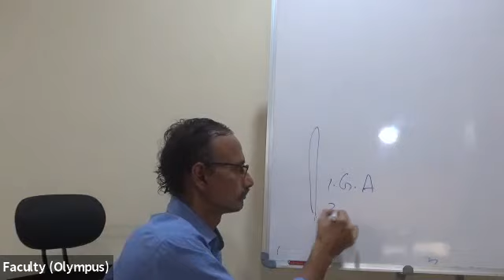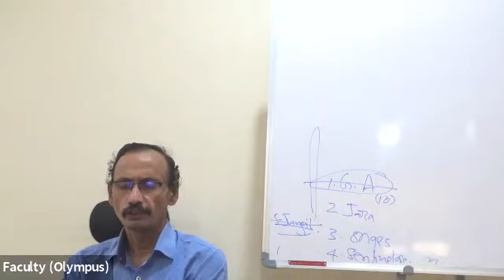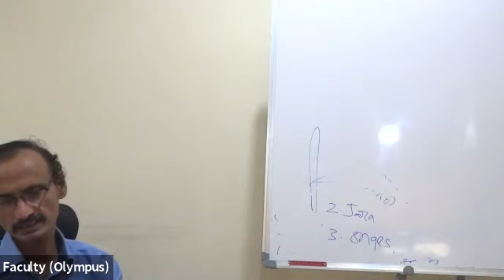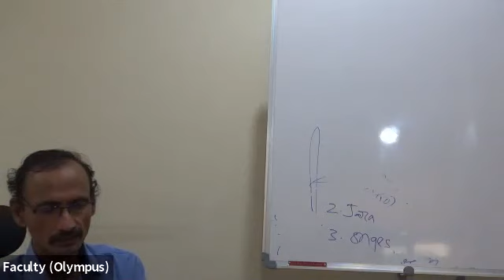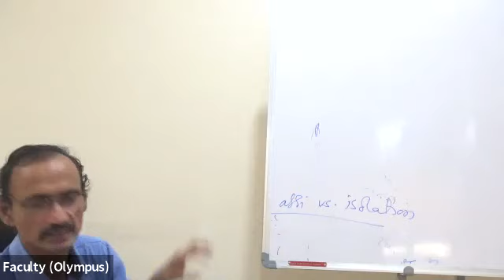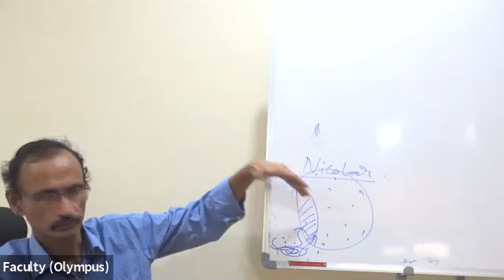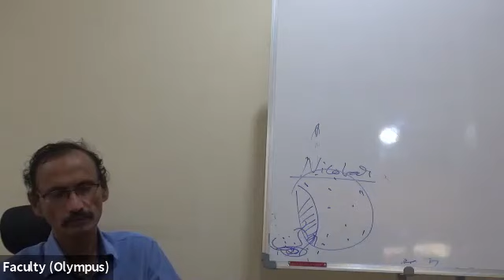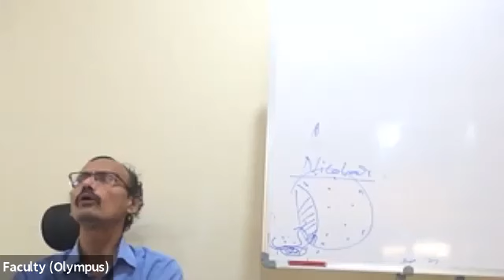Tribes (3)/ of Andaman & Nicobar Islands / Venkata Mohan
Venkata Mohan delivered these lectures at Feynman IAS during November 2020 - March 2021 for Sociology/Anthropology students.

0:00 Tribes of A&N Islands
1:00 Name the tribes in the Andaman Islands and in Nicobar Islands
4:50 What is the status of the Great Andamanese?
7:00 What is a tribe completely extinct?
8:00  What contributed to the depopulation of the Great Andamanese?
8:30 Why are tribes vulnerable to diseases?
9:45  Who is fiercely protecting their territory?
10:50 What is the nearest human contact Sentinelese allowed and when?
12:30  Can isolation be a good policy for tribes?
13:40 Why did India allow Sentinelese to be isolated?
15:00 To which race do the tribes of these islands belong?
15:30  How did A & N islands become part of India?
17:00  Where are Onges? Are they with Jarwas?
18:00 Are the Onges outnumbered on their own island?
20:40  Is it fair to treat Onges like that?
22:10  Which approach is better - isolation, assimilation, or something different?
24:00  Traditionally the tribes are resource abundant.
25:00  Should we see the issue differently given the issue of climate change?
27:00  Should not modern civilization learn from them?
29:00  " Isolationism is a dominant feature of the colonial tribal policy." ( Socio, 2016)
32:00  Was divide and rule the intention of the British policy towards tribes?
33:40  Have the British unified people or divide them?
35:00  Did colonialism end with the British rule, regarding the tribes?
37:00  Treat these 3 areas differently - Central India, NE and A&N islands.
38:00  For Birhor, isolation is difficult.
40:00  Can we introduce etic/emic dimension in this discussion?
41:30  Colonialism is the imposition of power and resource exploitation?
42:00  In "We, the people" are the tribes of A&N islands included?
42:30  What is the most important development that affected the Jarwas?
45:30  Often assimilation is marginalization.
46:00  Often it is debated as if it is a theoretical issue, ignoring interest in resources.
49:30  Exploitation of local resources by non-locals against local interests is colonialism.
Nicobar islands
51:20  Shompen is most isolated after Sentinelese.
52:00  Very sparsely populated
53:00 We do not know the type of settlements of Sentinelese.
54:00  Who is making fire through drill methods?
56:00   Why do not we allow Christianity to convert tribes?
58:00   Professionalized training is needed to convert to Christianity.
60:00  Which religion studies the language of a tribe, develops a script, and educates?
1:00:40  Having claimed them as Indians, can't we give a better religion to them?
1:01:20  Conversion is done without changing identity.
1:02:30  Why high literacy rate in NE?
1:05:20  Analyse different views on the integration and autonomy of tribes in India. ( Socio, 2014)
1:10:30  These are the problems of the indigenous.
1:11:00  This is the problem of the state vs. stateless
1:13:00 This shows the nature of the state, and how ethnicity works.
1:14:00  What is the reason for not allowing Christian missionaries? Is this secularism?
1:14:30  Power shapes knowledge; this is Marx's materialism.